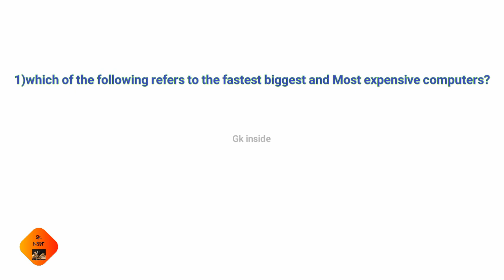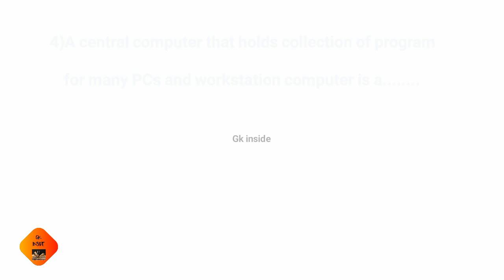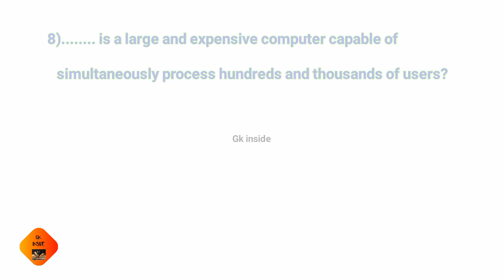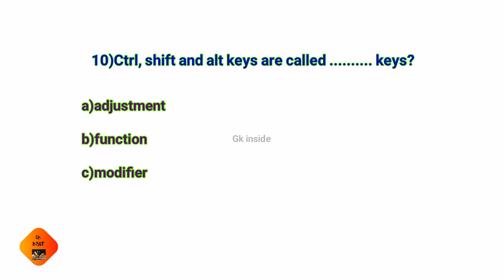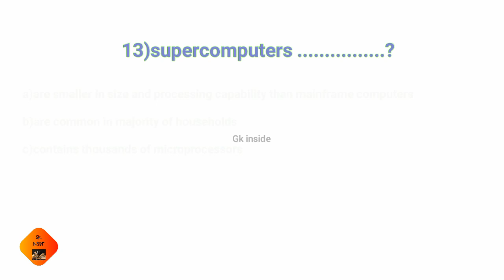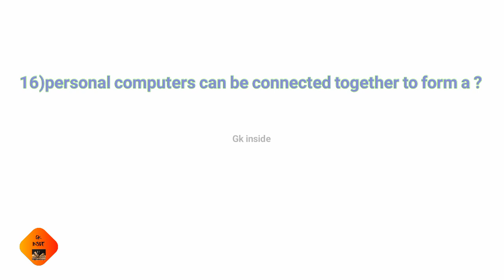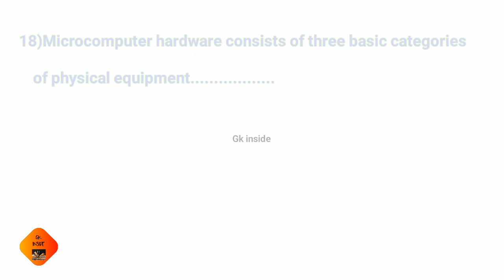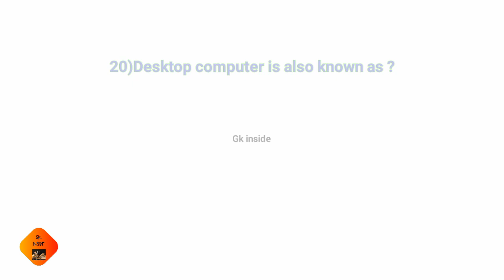Basic computer question answers for Quiz & competitive exam//english/genearal knowledge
basic computer general knowledge question answers for Quiz and compitative exam